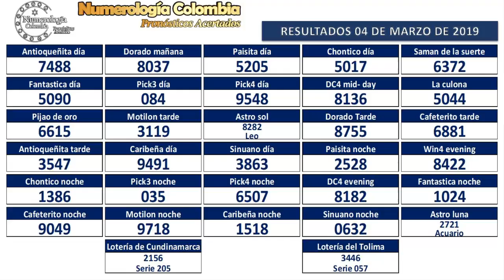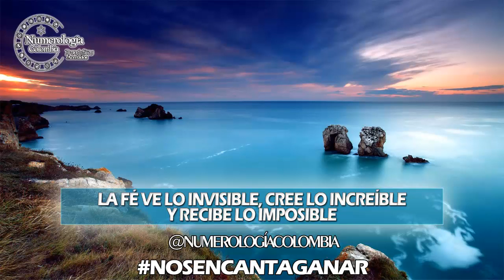Predicción 04 cifras para hoy 05 de Marzo de 2019